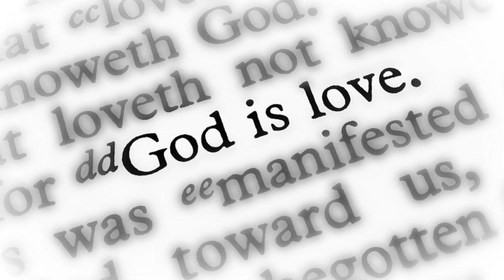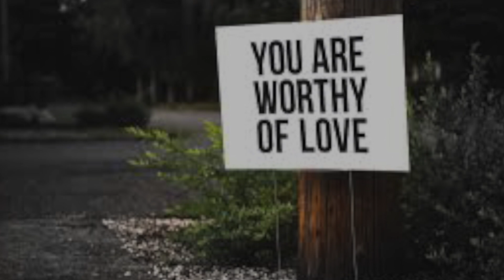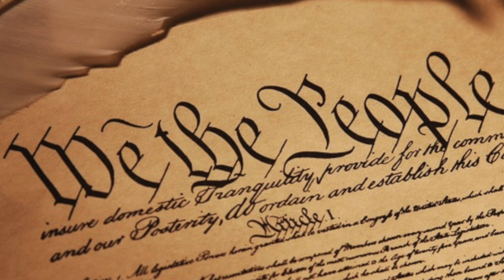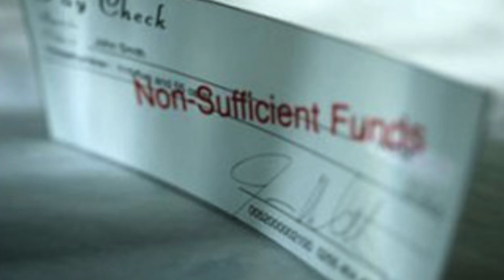The People's Voice - Edie Darling Ambassador of Peace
Edie Darling is an Author, Veteran Police Officer, Former Senior Chaplain in the Department of Detention and Corrections, true Humanitarian and Spiritual Leader whose mission of peace transcends all religions, resonating with people of all race, gender, political affiliations and social economic status.

Edie Darling has a desire and calling to become a United States International Ambassador at Large "Ambassador of Peace" to be an influencer of Peace in our Nation and Nations abroad. Edie inspires other through faith, hope and love by reintroducing them back to the God of our forefathers, the God of Abraham, the God of Isaac and the God of Jacob (Israel).

That "God" The I AM THAT I AM.

She encourages you to see yourself, not as the world see you, but as God sees you, "...a chosen generation, a royal priesthood, a holy nation, an acquired people, that ye should show for the virtues of him who has called you out of darkness into his marvelous light."
1:2:9

Edie Darling hears you, feels you, and sees you and invites you to a "Round Table of Peace" discussion to address the hurts, the pains of our community and helps you develop a strategic plan to help heal our land.